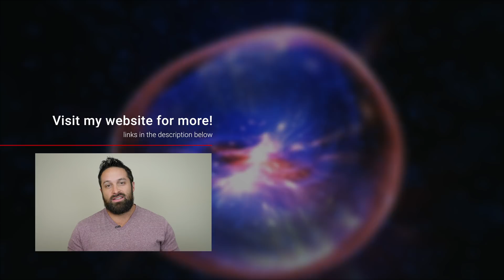F***ery Friday: Protein & Cancer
Hey guys, it's friday. you already know what time it is. Let's break down the science fo' dat ass